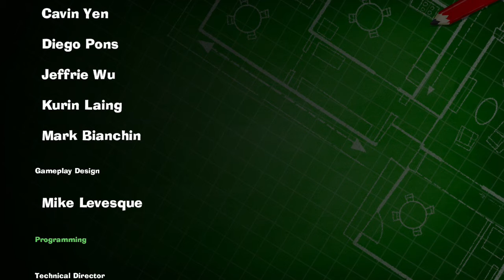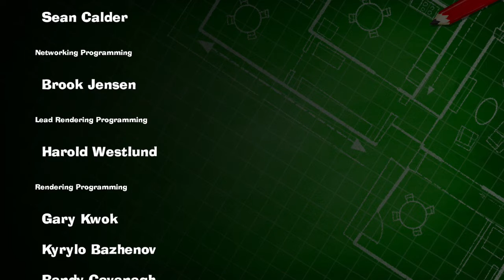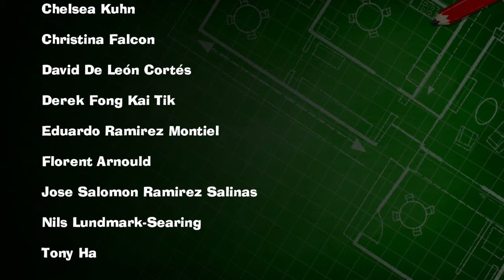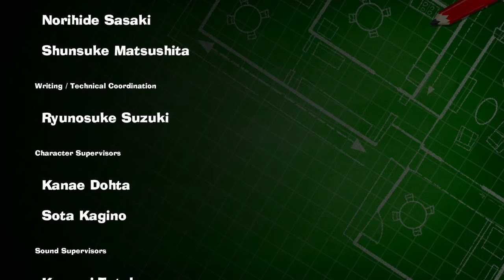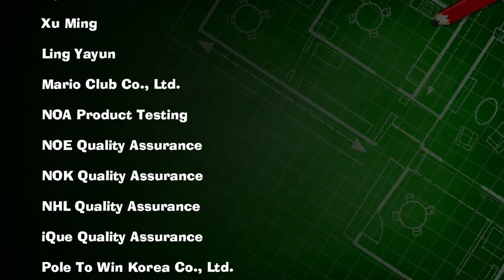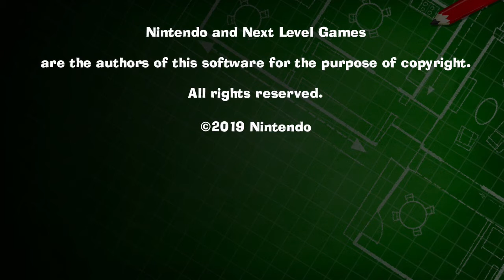Luigi's Mansion 3 - Gameplay Walkthrough Part 19 (END) - Face Your Fear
Credits
Intro: